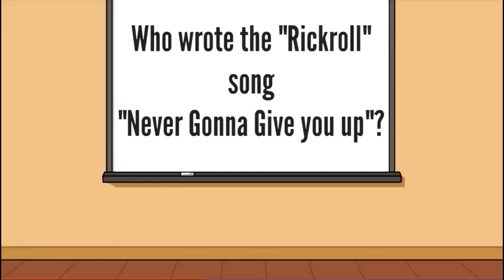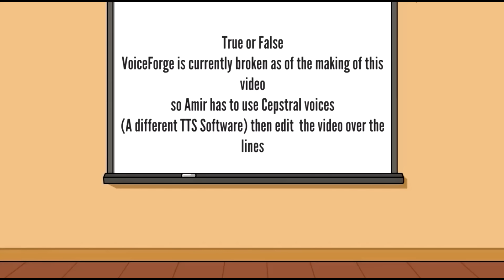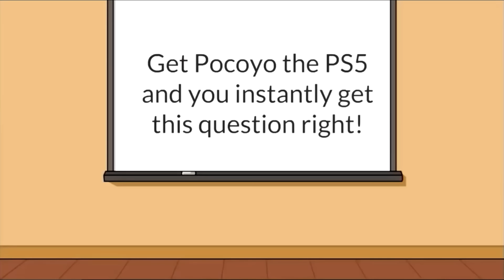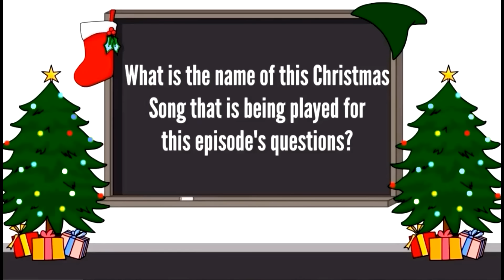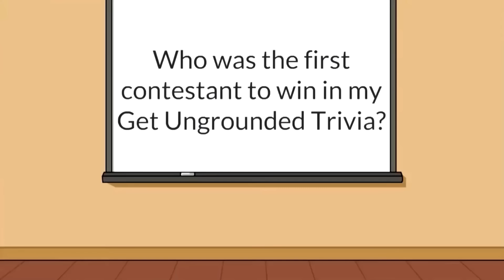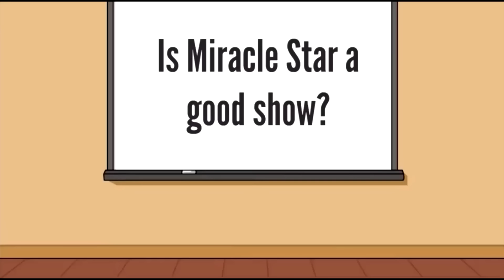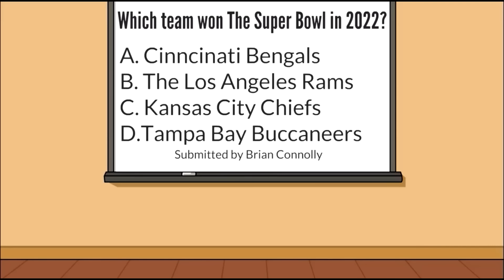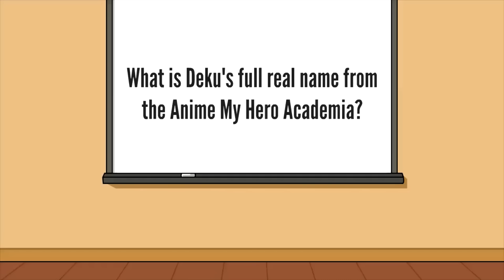Doris' Get Ungrounded Trivia